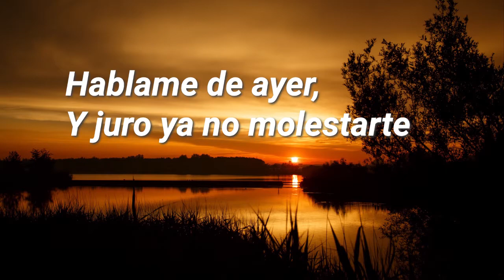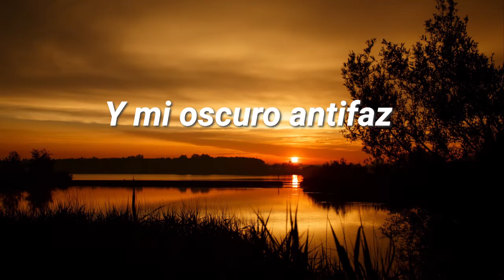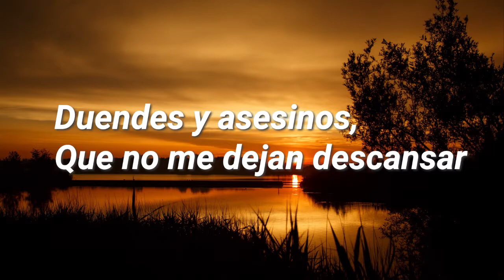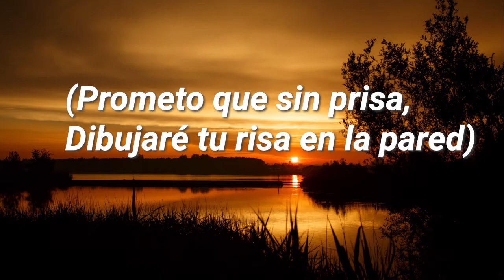Burlesque - Joystick (Letra)